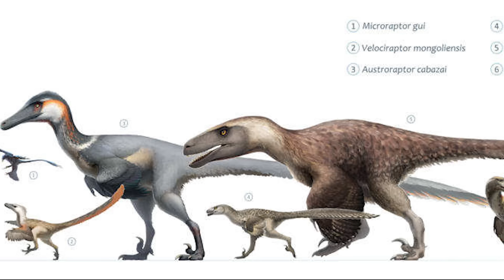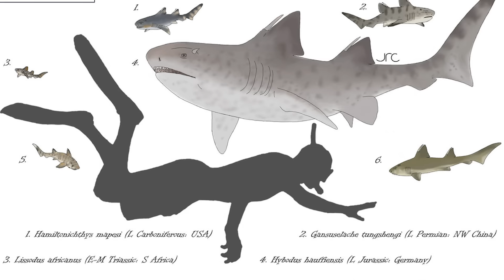Utahraptor: The Largest & Scariest of all Raptor Dinosaurs | Dinosaur Documentary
One dromaeosaur - Utahraptor - stood taller than all the rest, to the point where it could quite comfortably fit an animal the size of Velociraptor in its mouth. While other genera, such as Dakotaraptor, steadily approached this giant in size, Utahraptor is firmly unchallenged as the largest known dromaeosaurid discovered to date - and today, we will be meeting it up close. This video will concern the discovery, life and habitat of the largest of the feathered, sickle clawed predators known as the dromaeosaurs. Sit back and relax as we travel back in time to meet Utahraptor: the Utah predator.

0:00 Intro
1:50 What Exactly Was Utahraptor?
4:38 How Was Utahraptor Discovered?
6:50 How Did Utahraptor Live?
10:41 Where Did Utahraptor Live?
15:01 Outro